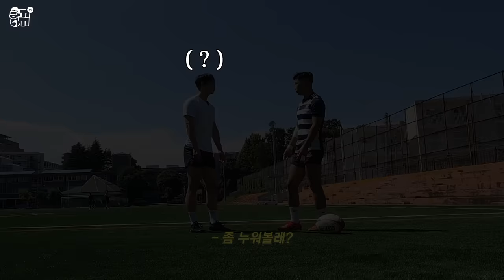Are you teaching me rugby or... 😏? | rugby101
** Any kinds of insulting or speculative comments related to personal identity can be removed without notice and used as legal evidence.

00:00 Highlight (하이라이트)
00:36 Intro (인트로)
1:12 First meet (첫만남)
2:02 Stretching (스트레칭)
3:10 Warm up (준비운동)
7:04 Rugby Class (본격 럭비)
12:01 Closing (클로징)